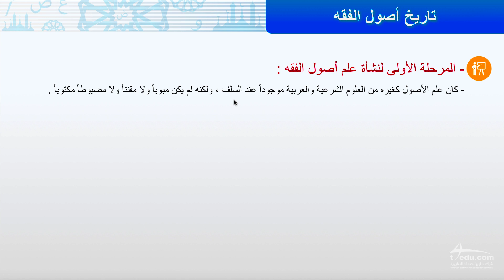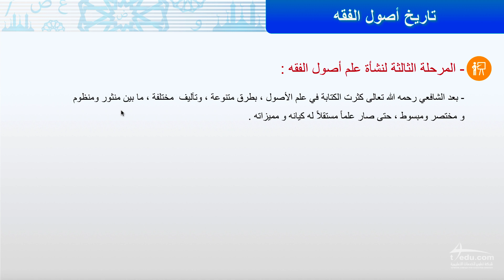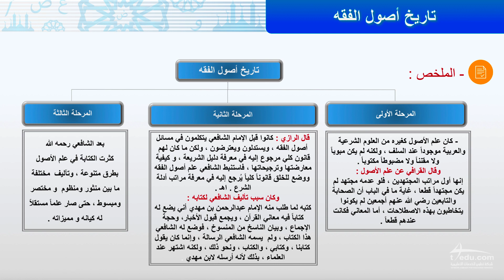تاريخ أصول الفقه